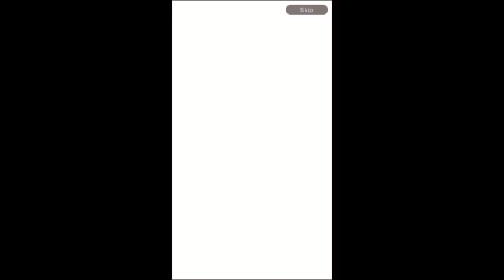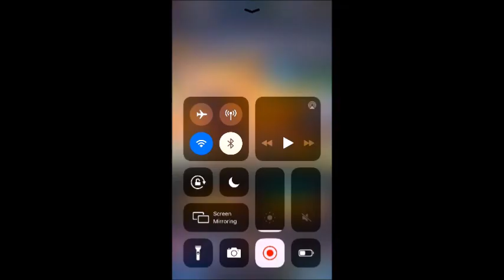WE FINALLY SUMMON ANDROID 21~!! - Dragon Ball Legends Summons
Today I finally summon Android 21 on Dragon Ball Legends~!! I also get a lot of other really cool units :D~!

I used Android 18's Theme from Dragon Ball Fighterz.